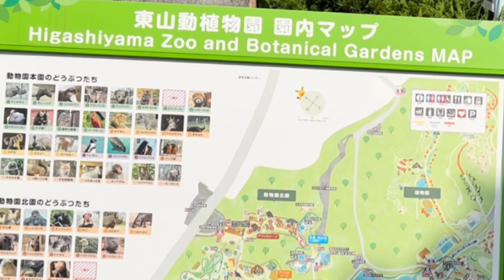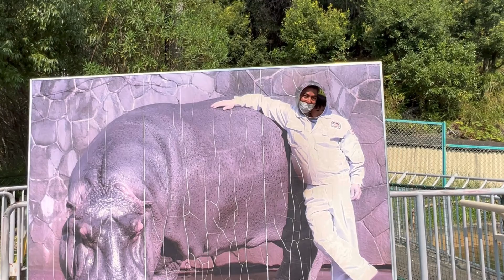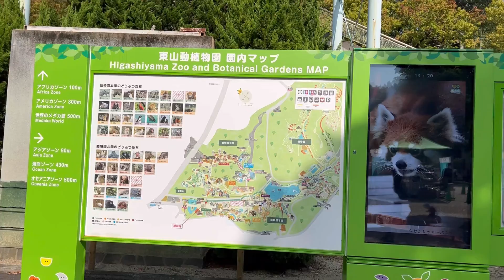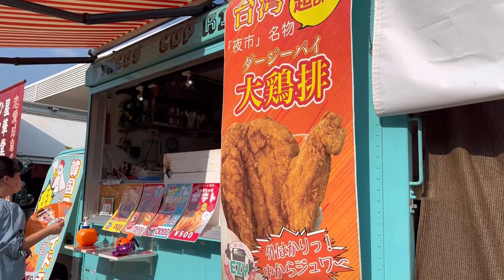HIGASHIYAMA ZOO AND BOTANICAL GARDEN JAPAN 🇯🇵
Higashiyama zoo and Botanical Garden